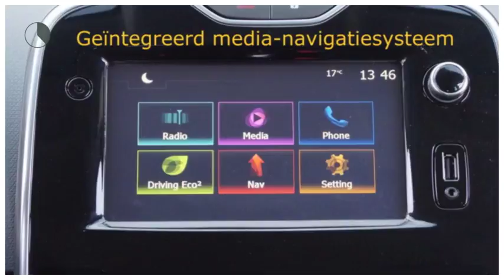Renault Clio TCE 90pk Dynamique (NAV./Climate/P.Glas/17''LMV)